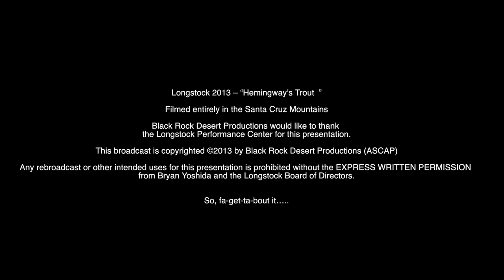Longstock 2013 - Hemingway's Trout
This video is about Longstock 2013 - Hemingway's Trout